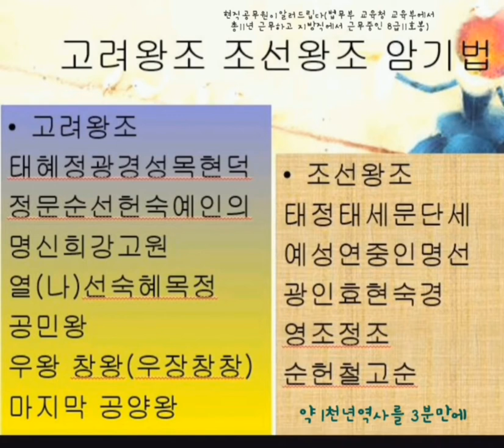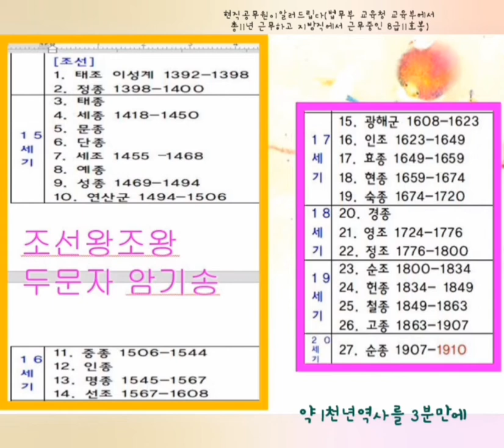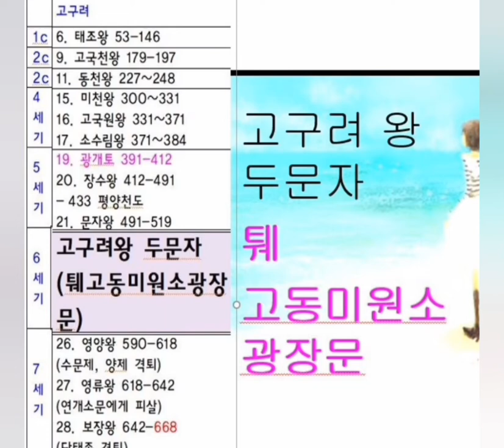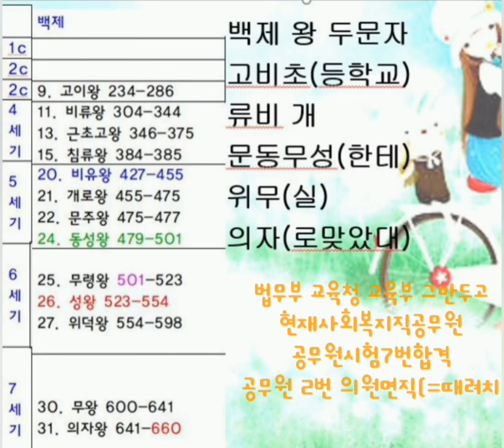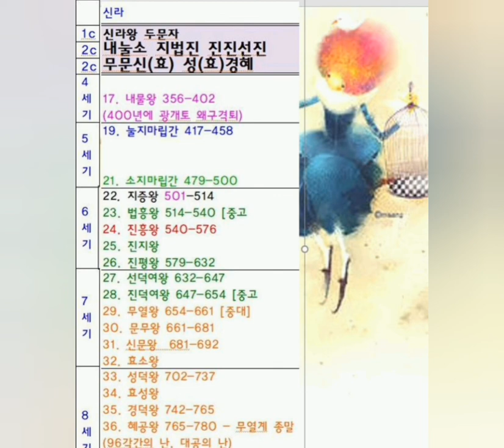고려조선역대왕1분에암기(고구려백제신라왕까지싹다암기)